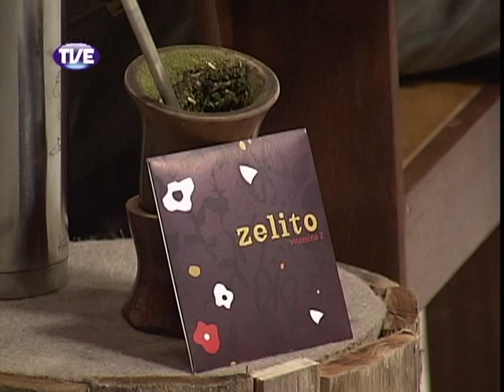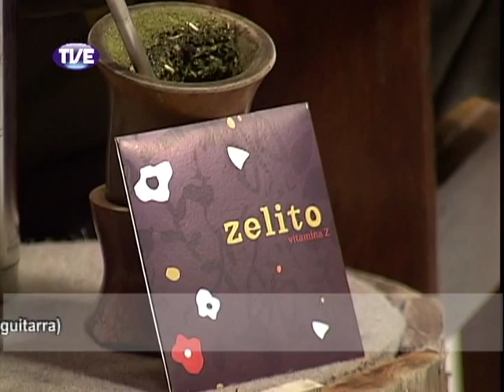Galpão Nativo - Zelito Elton Saldanha